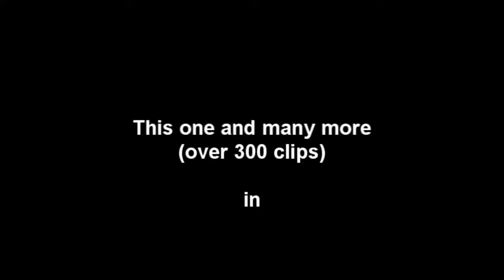Bye and bye (Traditional & Armstrong)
Bye and bye (Traditional & Armstrong) (Key: Bb)